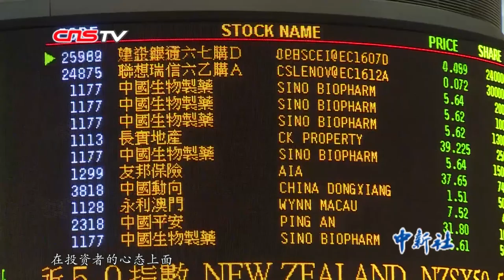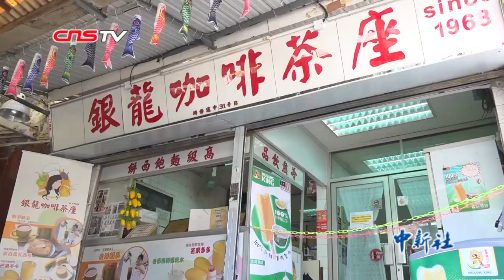暴力示威冲击香港国际金融中心形象 经济衰退风险上升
连日来，香港激进示威者的暴力行为不断升级，影响香港金融业。

近日，香港交易所行政总裁李小加表示，作为国际金融中心，香港发生的任何事，都会对港股市场造成重大影响，特别是最近的一系列破坏社会安宁的行为。

8月15日，香港特区政府 公布，受香港近期一系列暴力示威活动和全球经济下行影响，香港经济面临严峻挑战。香港特区政府财政司司长陈茂波表示，示威活动使香港经济“雪上加霜”，香港第二季度外部需求减弱，出口总额下跌，内部需求疲软，营商气氛转差。

连日来，香港多家 机构也纷纷公开对暴力示威行为进行强烈谴责。建行（亚洲）认为，这样的行径严重地损害了香港的国际形象。中银香港表示，有关事件打击香港商贸、旅游、零售、餐饮等行业，带来极大负面影响。

工银亚洲指出，连日来的严重暴力行为已超出文明法治社会的底线。香港特区行政长官林郑月娥表示，8月9日她曾与本地商会、零售、金融等主要经济领域的33位重要代表召开会议，多位代表表示，持续的示威活动已经影响本地经济。

林郑月娥称，现时香港正面临“内忧外患”的困境。